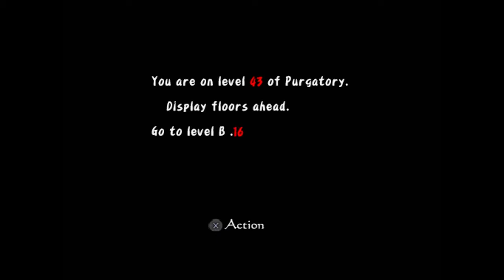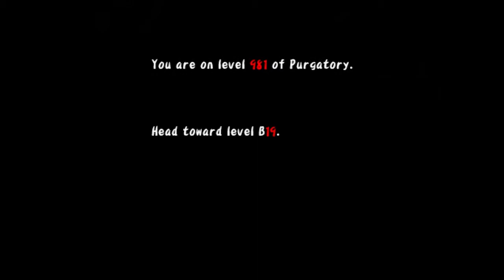Romancing Saga: MS -- Aldora (Higher Quality) All cutscenes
Delivered in higher 720p quality for your enjoyment!

SPOILERS!
Explanation: In Romancing Saga, one of the new characters (since this is a remake of a SNES game) is Darque the Assasin. He is only playable when several requirements are met.

As you'll play through the game you'll raise his/her stats which shall allow you to see cutscenes where either Darque or Aldora recovers more of his/her memories. What matters most is apparently which final cutscene you'll get first... the Darque one you get when his Dexterity reaches 50+, for Aldora the Intelligence needs to reach 40+.

Trivia note: I've discovered that Purgatory stays unlocked for all the next playthroughs too.

Also to note: when you re-visit Purgatory, you can't recruit the real Aldora. That's a rumor. However when I went to the bottom of Purgatory without Darque, he did show up, but it was the same scene as in the quest. At least it gives you the Wizard Ring and more jewels.